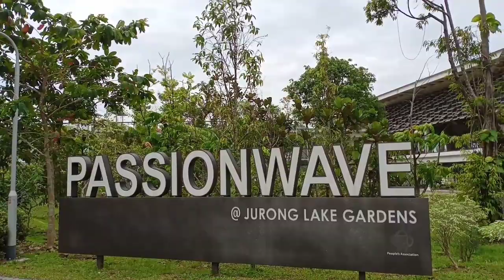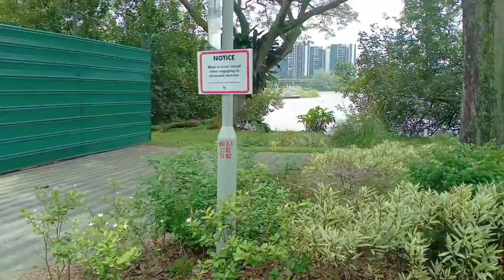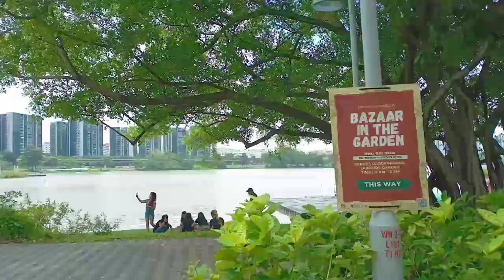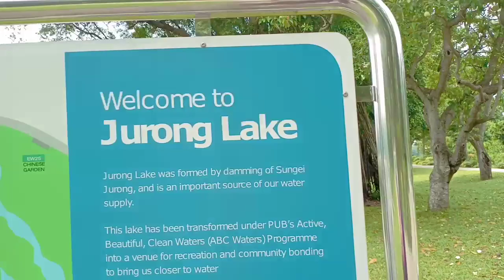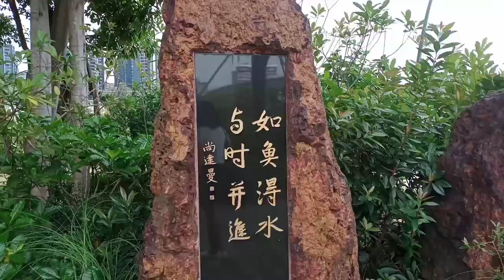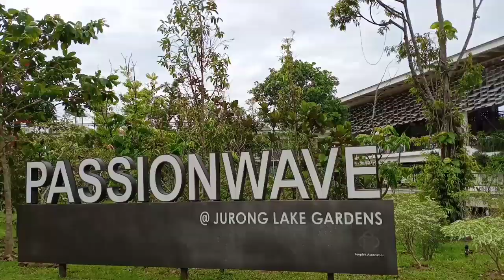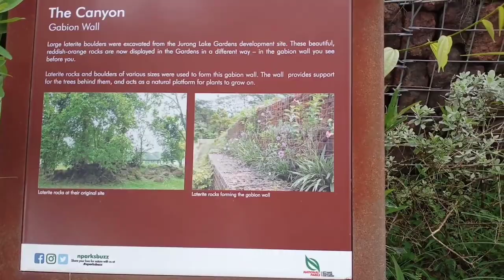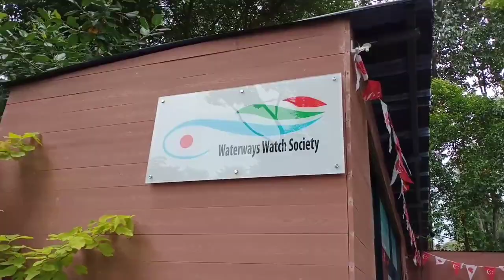JURONG LAKE GARDENS ADVENTURE VLOG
Jurong Lake Gardens is in Singapore nearby the Lakeside MRT Station. It's my first time to take a walk here eventhough I stay very near to it just one station. I was not really informed about this place, but thanks to my co-vloggers who uploaded a video about this garden, they got me inspired to stroll together with my bestfriend. It's a good spot to do walking, biking, jogging, picnic etc. The air is fresh since its full of plants, ornamental, trees, herbs and the lake is so relaxing. It's also where the Passion Wave is located where you can witness boat raising and other activities.